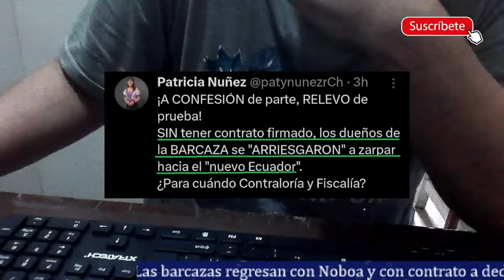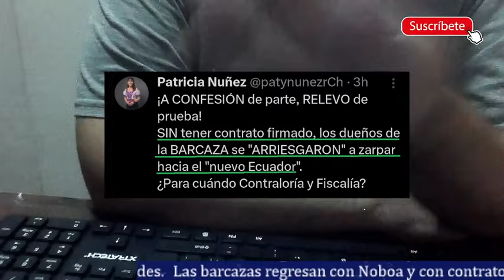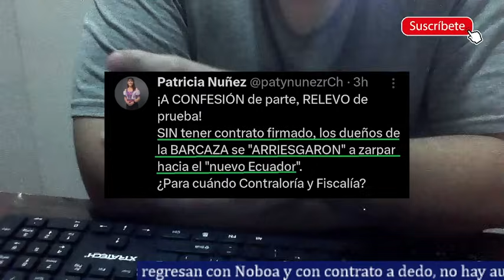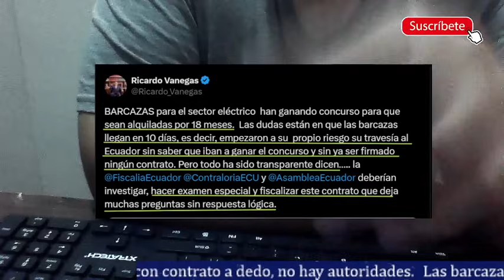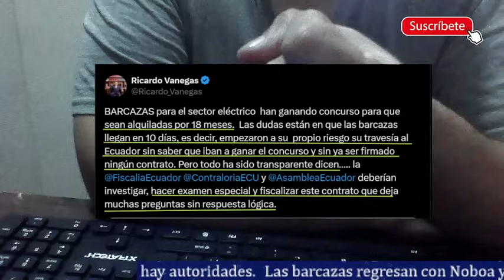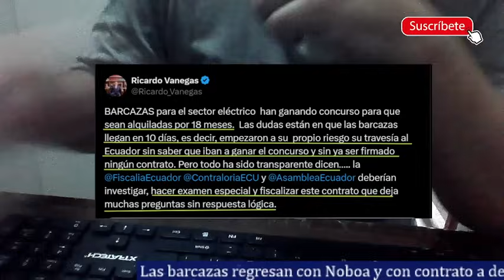Atención. Daniel Noboa comete otro delito con las barcazas y hacerse millonario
Noboa añade un nuevo delito a su lista desde que asumió la presidencia. En esta ocasión se trata de los contratos con las barcazas, una confesión muy grave pues desde hace meses estas barcazas están viajando al país sin contrato firmado y de milagro a los 10 días para llegar le dan el contrato. Sin duda esto se trata de un contrato a dedos. Ninguna autoridad hace algo para auditar esto. No hay firmas de responsabilidad pero a futuro Noboa tendrá que responder.